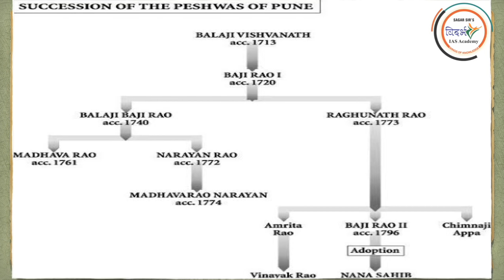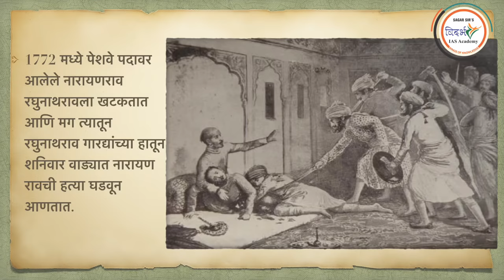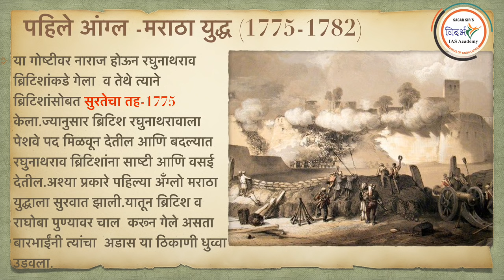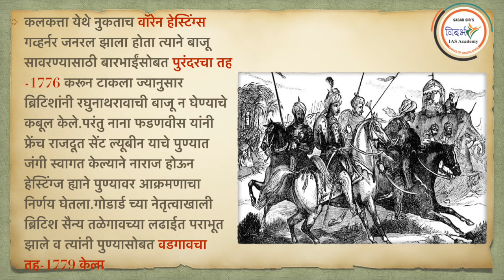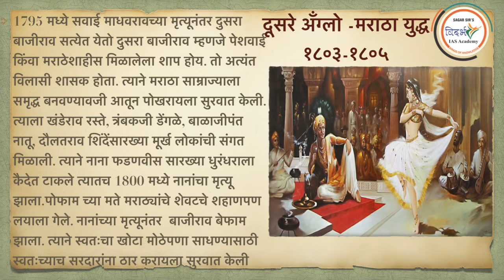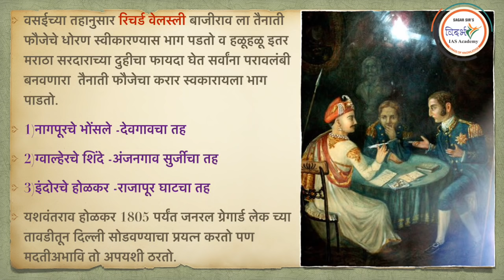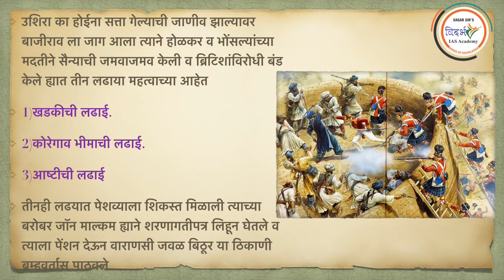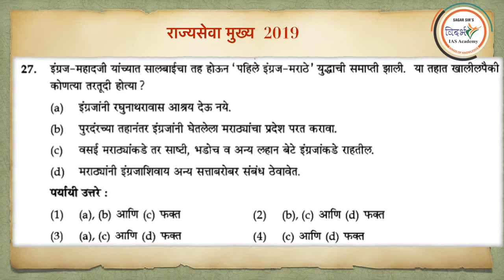MAHARASHTRA HISTORY (आधुनिक महाराष्ट्राचा इतिहास )(MPSC) LECTURE-१ -BY sagar sir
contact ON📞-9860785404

VISIT MY FACEBOOK PAGE( VIDARBH IAS ACADEMY, AMRAVATI) FOR MORE DETAILS ...🛃